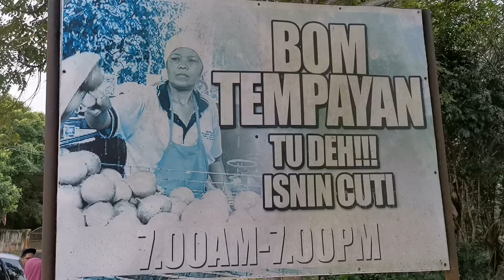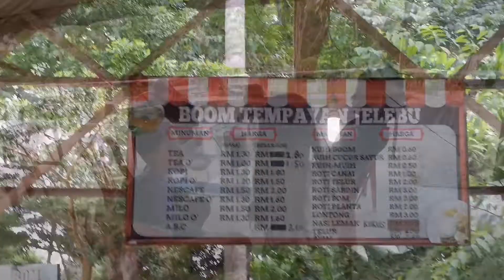BOM TEMPAYAN Tu Deh!!! Jelebu Negeri Sembilan